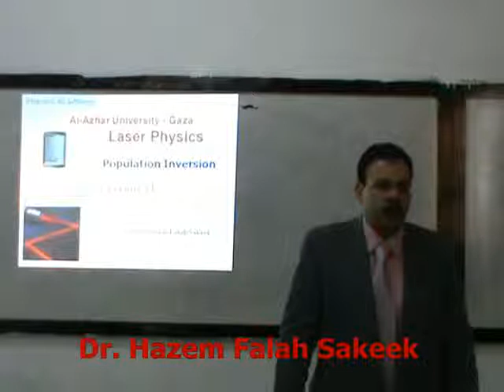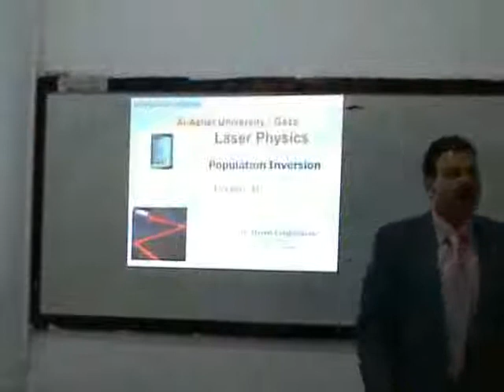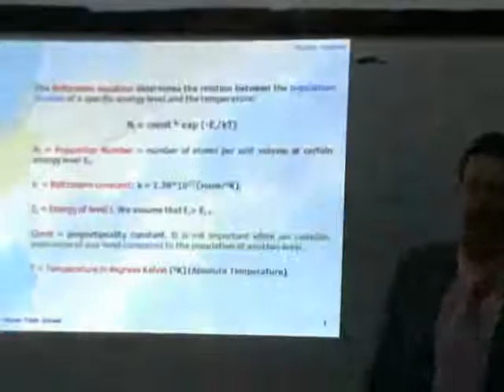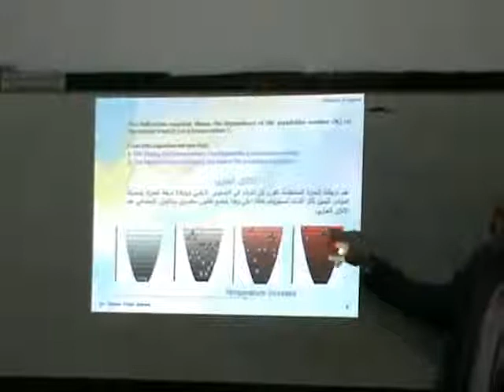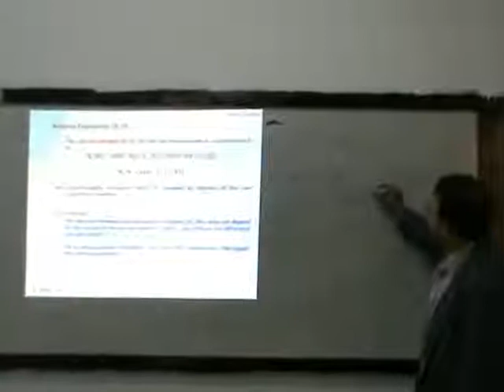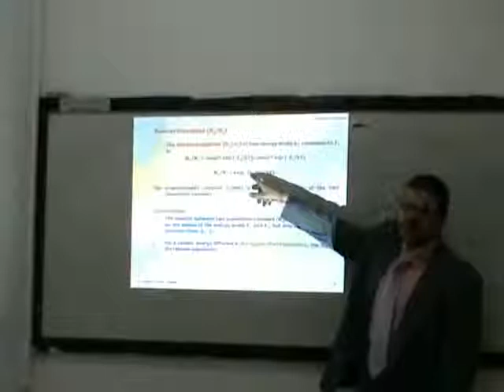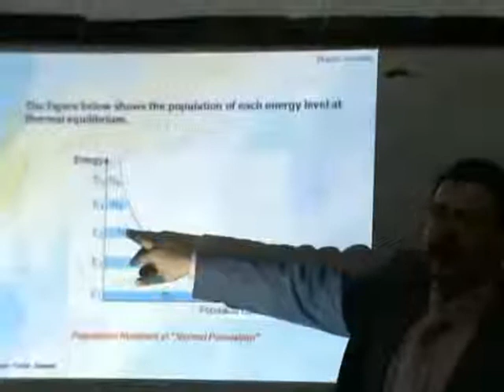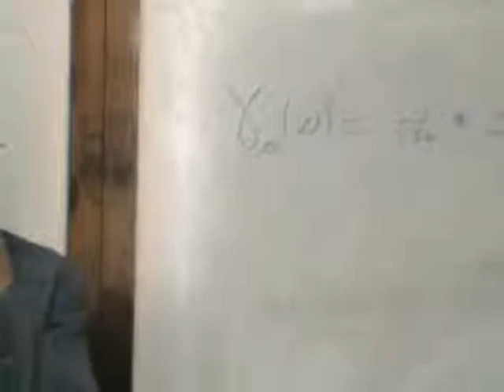محاضرة فيزياء الليزر 12-1 جامعة الازهر - غزة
محاضرة في فيزياء الليزر للدكتور حازم فلاح سكيك بقسم الفيزياء بجامعة الأزهر بغزة هذه المحاضرة رقم (12) بعنوان انقالاب التعداد وهو من الشروط الاساسية لليزر وكيف يمكن الحصول على انقلاب التعداد وانظمة الليزر ثلاثية المستويات ورباعية المستويات
3-level laser system and 4-level laser system